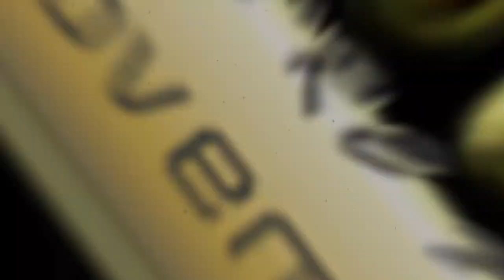Lotte De Schutter Miss Limburg Int 2018 op Miss Limburg International 2019